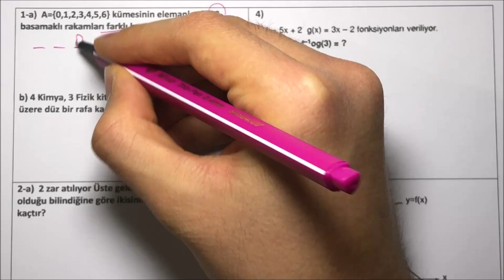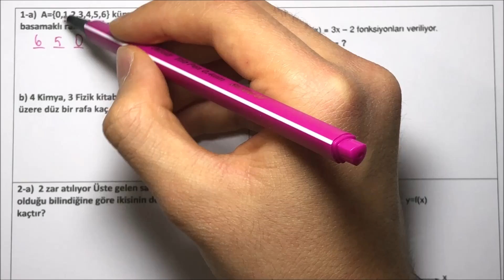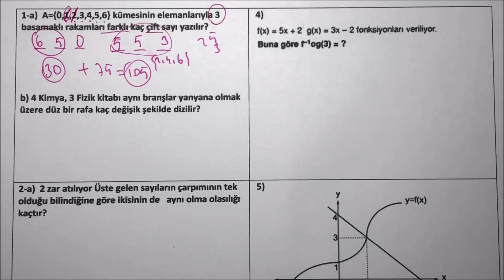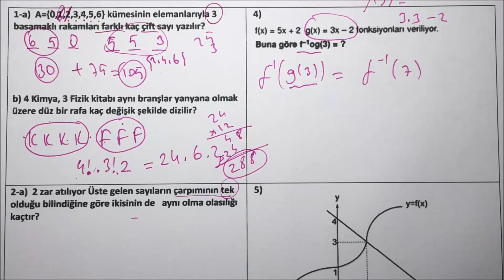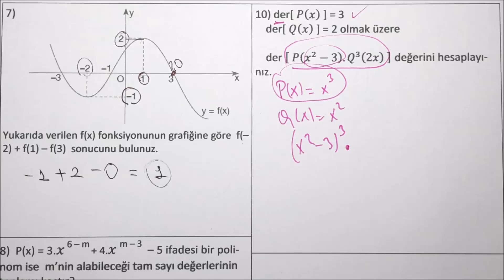10.Sınıf 1.Dönem 2.Yazılı Matematik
10. sınıf matematik 1. dönem 2. yazılı
10.sınıf matematik dersi 1.dönem 2.yazılı
10.sınıf matematik 1.dönem 2.yazılı
10.sınıf mat 1.dönem 2.yazılı
10.sınıf 1.dönem 2.yazılı matematik

bugün sizlerle tüm liselere uygun ( fen lisesi anadolu lisesi imam hatip lisesi ) 10.sınıf matematik 1.dönem 2.yazılı sınav ını cevap landırdık.